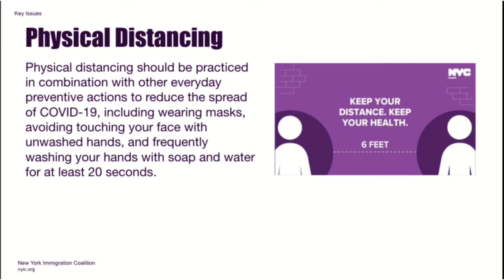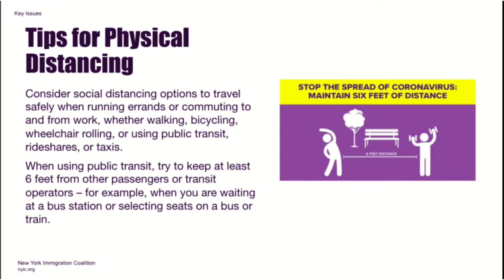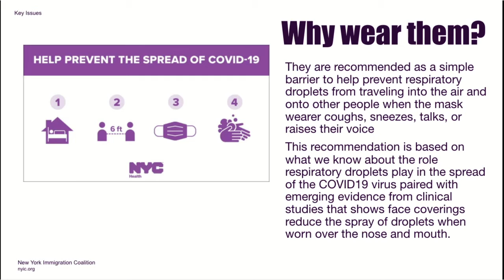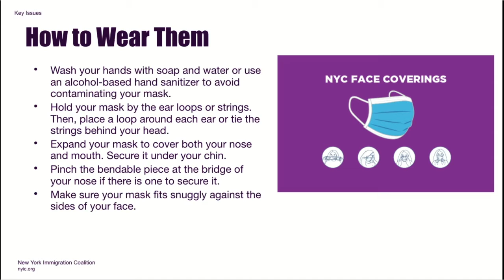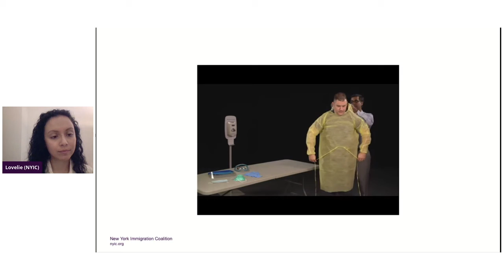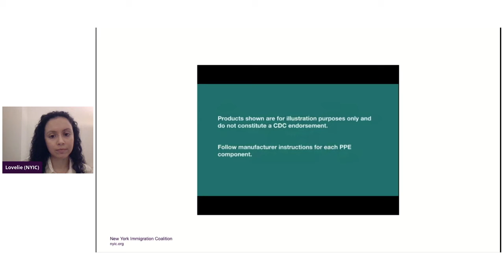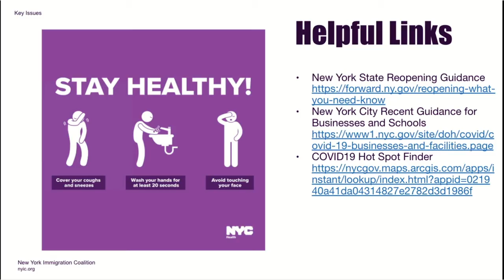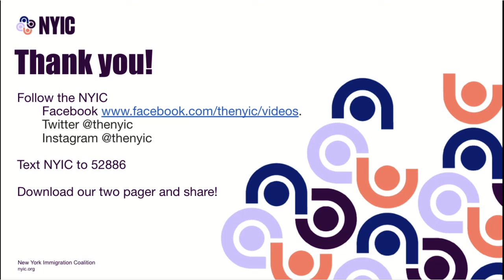NYIC Test Trace and Take Care Video Series + Benefits of Following Public Health Guidance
Please go to Settings for Spanish, Mandarin, and English subtitles.

How do you use a face covering correctly? How do you safely remove a mask? Why practice physical distancing? Join us on November 19 at 7PM and ask us your questions on New York City COVID19 safety guidelines. The New York Immigration Coalition will present the benefits of following physical distancing, face covering, and hand hygiene guidance and tips on how to stay safe this fall.